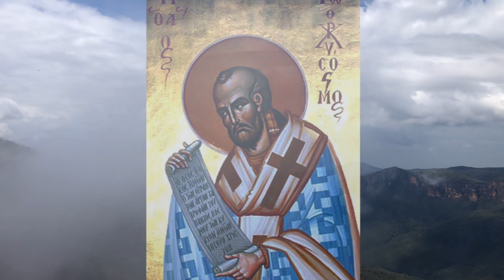20913永恆神父：金口聖若望的故事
主愛的弟兄姐妹
主內平安
我是永恒神父
今天是金口聖若望的紀念日
我想跟大家一起
分享聖人的故事
希望有助於我們的信仰
聖若望因口才出眾
能言善辯
所以後人稱他為金口
其實
聖人傑出的德行
和愛主的虔誠
更值得我們欽佩效法